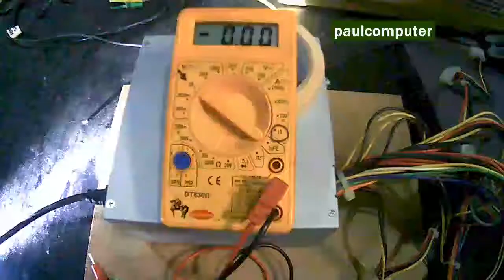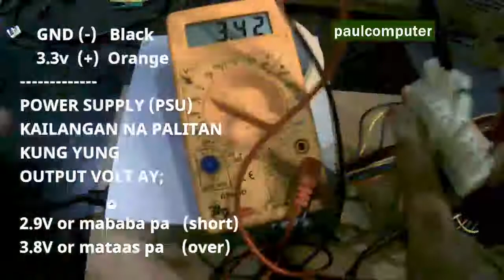HOW TO TELL IF POWER SUPPLY (PSU) STARTS TO FAIL, HOW TO TEST? - TAGALOG │ w/ CHAPTERS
OTHER CHAPTERS OR VIDEO-RELATED CONTENTS :
0:00   - Intro about Power Supply
2:05   - Paano Malaman kung nasisira na ang Power Supply
4:05   - Ano mga ang dahilan na nasisira ang Power Supply
12:33 - Ano ang Palatandaan or "Sign" na kailangan na
             i-test or i-check ang power supply.
15:41 - Paano i-test ag Power Supply gamit ang Digital Multimeter
!!! - Kailangan na palitan ang Power Supply Kung masyadong
mababa or mataas yung output voltage na lumalabas:
12V - (11.2 or mababa pa / 12.8 or mataas pa)
 5V - (4.2 or mababa pa / 5.8 or mataas pa)
3.3V - (2.9 or mababa pa / 3.8 or mataas pa)

ELECTRIC HAND-OPERATED BLOWER
VACUUM DUST CLEANER FOR
CPU DUST EXTRACTOR:
* Pls Observe kasi 6 PLAYLIST, GROUP,
 OR CATEGORY na ginawa ko ang na
"open" kasi related itong video na ginawa ko...
3. OPERATING SYS-ERROR
6. SOLUTION FOR COMPUTER
* Comments Below kung naghahanap ka
ng kasagutan sa iyong mga Tanong..